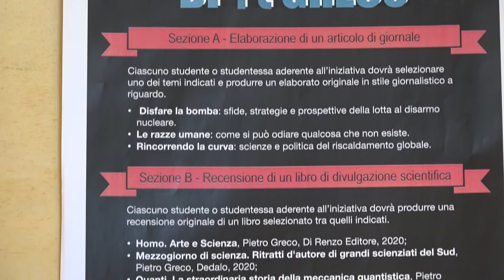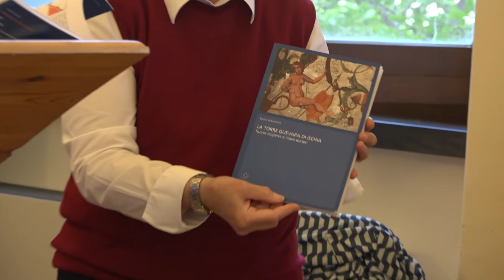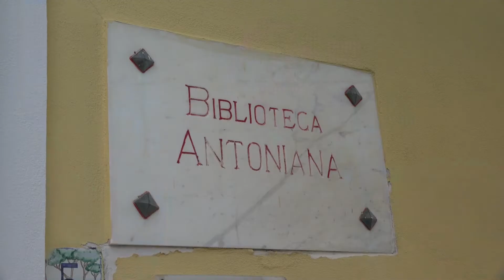Ischia. La cerimonia di premiazione del concorso "Scrivere di P. Greco"